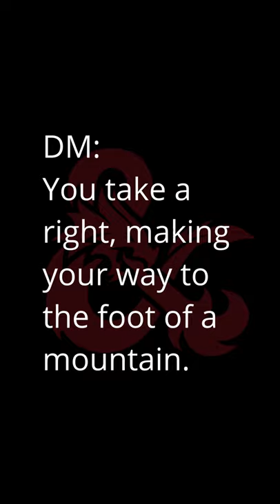D&D The Shortcut | Joke of the week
'Railroading’ refers to a practice by dungeon masters in which the DM in question affords no opportunities for the other players to exercise agency over the storyline. in context, this is typically used to describe what the DM is doing when the DM is being a pill. Railroading is essentially the GM deciding what the story of a game will be, and forcing the players to follow that story. It is widely reviled in tabletop gaming. It's usually felt that the GM's role is to provide situations, and the players provide the story. There is an advantage to railroading - the GM can prep much of the campaign in great detail. But the price is player agency - the ability of the players to have any real impact on the story or its outcome.